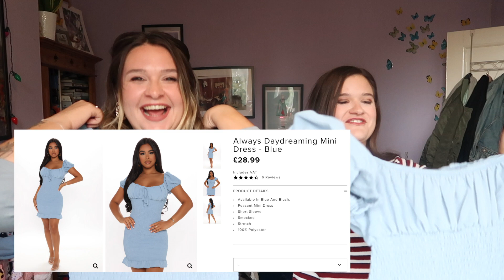Size 8 vs. Size 16 Try the Same Outfits from FashionNova!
Today my sister and I took on the challenge of picking 3 outfits each from Fashion Nova to try on. I'm a size 14-16 and Laura is a 8-10 but for the purpose of this video I wore a L and Laura an S.